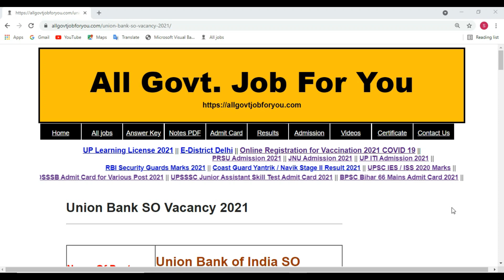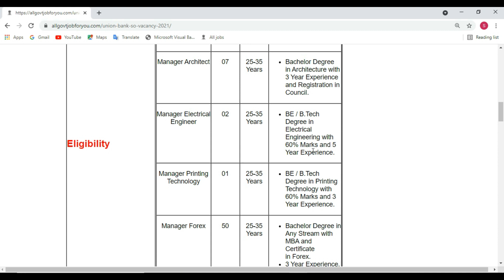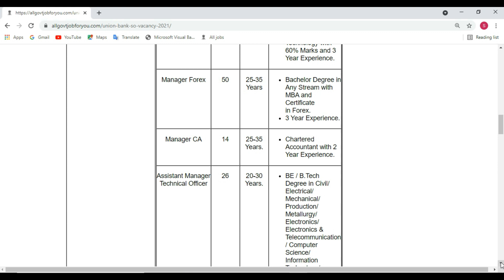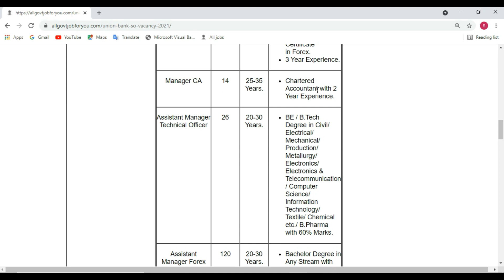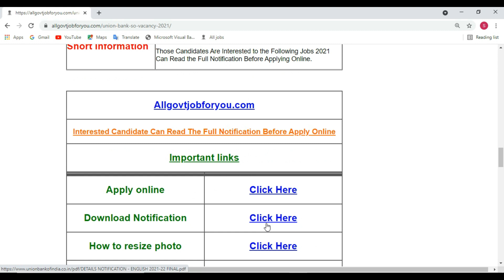Union Bank SO Vacancy 2021,Union Bank SO Online form 2021,Union Bank Vacancy 2021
b. pharmacy govt jobs,
c.g. govt jobs in chhattisgarh 2021,